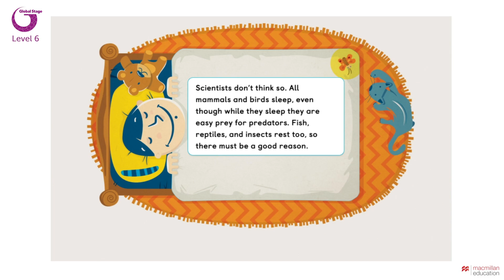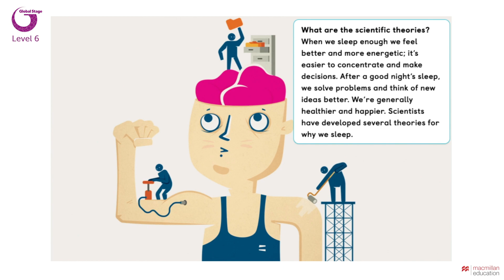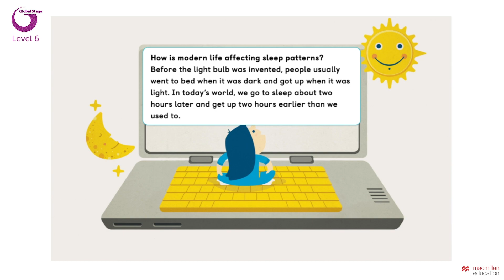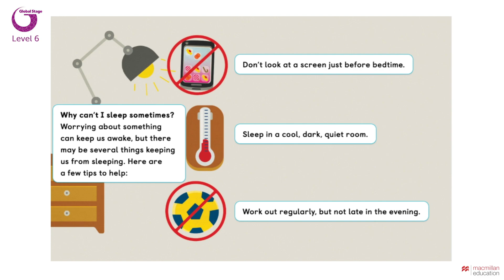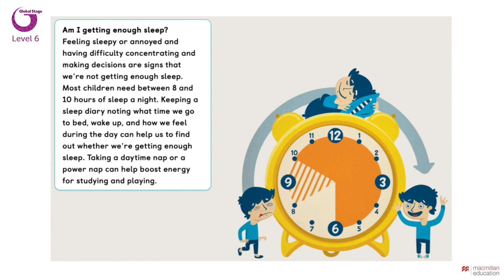Story Time with Global Stage Level 6 Why do we sleep? (Non-fiction)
The Story Time with Global Stage videos have been extracted from the Literacy Book
of the Macmillan Primary course Global Stage.
These reading lessons in Global Stage aim to support the development of literacy and to foster a love of reading, to encourage students to become lifelong readers.
Digital storytelling is helpful because it engages students in a way that is both visual and auditory, as well as textual. Learners can make connections to previous experiences more easily, think critically about new information, and use their own knowledge to fill out any gaps in understanding.
Videos can be used as part of the overall reading strategy: as a way of engaging students with the text; as part of the process of analysis; and as a tool to help them interact with the text on a more personal level.